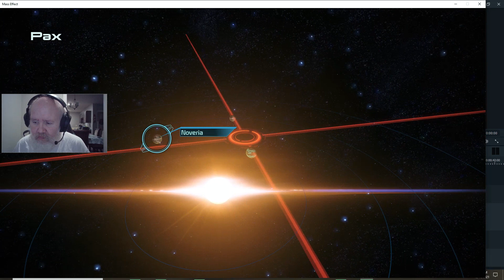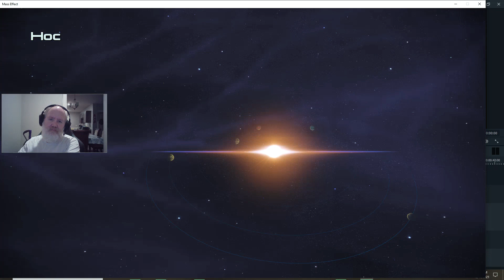ASSAULT ON VIRMIRE (PART THREE) | LET'S PLAY MASS EFFECT | EPISODE FIFTY-FOUR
In the year 2148, explorers on Mars discovered the remains of an ancient spacefaring civilization. In the decades that followed, these mysterious artifacts revealed startling new technologies, enabling travel to the furthest stars. The basis for this incredible technology was a force that controlled the very fabric of space and time. They called it the greatest discovery in human history.

The civilizations of the galaxy call it...
MASS EFFECT!

Every gaming channel on YouTube needs a Mass Effect Play-Through and this is mine.  Note that this is the Legendary Edition of the game, and not the original.

Mass Effect is a Space Opera multimedia franchise, originating as an RPG/Third-Person Shooter. It was developed by BioWare, which also developed Star Wars: Knights of the Old Republic, Baldur's Gate, Jade Empire, Dragon Age, and Neverwinter Nights.

The series takes place in the late 22nd century. A few decades prior to the start of the game, Mars turned out to have an outpost of the franchise's Precursors, the "Protheans," which yielded up advanced technology, including "element zero," a substance that can be used to alter the mass of anything near it. By utilizing this "mass effect," mankind was able to develop fancy new technologies like personal Deflector Shields, Faster-Than-Light Travel and Artificial Gravity.

Amongst the stars, humans found themselves to be just one sentient species amongst an entire panoply of civilization: the mono-gendered Asari, the amphibian-descended Salarians, the militant Turians, the hard-to-hurt Krogan, and more.

The first game in the series, Mass Effect was released for the Xbox 360 in November 2007 and PC in May/June 2008.  The PlayStation 3 version was released in late 2012 as part of the Mass Effect Trilogy, and as a standalone digital download for the Play Station Network.

"The High Ground (Imperials Book 1)" by Melinda Snodgrass at Amazon